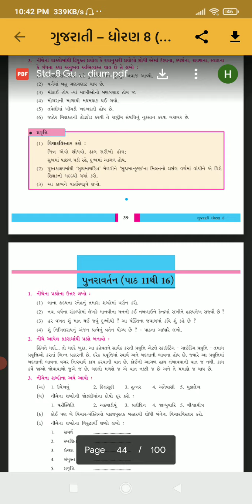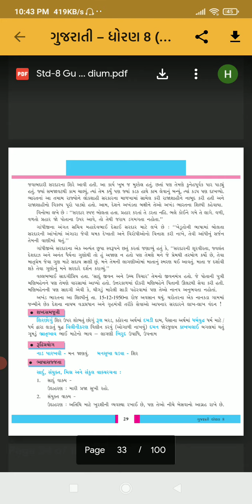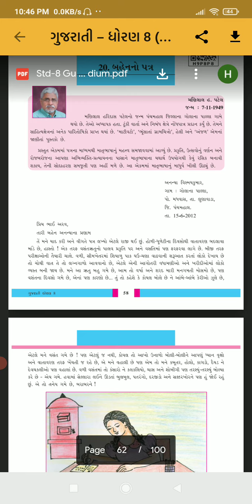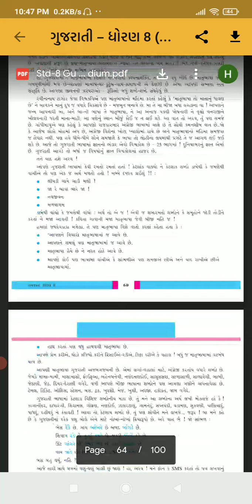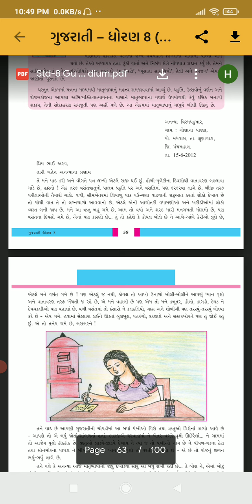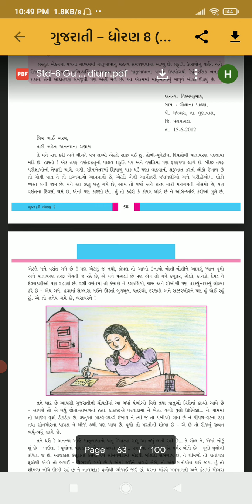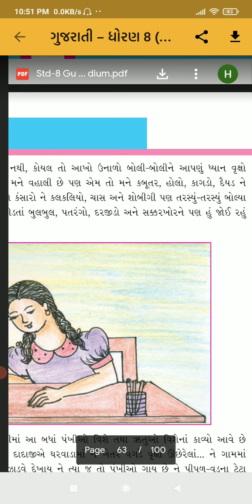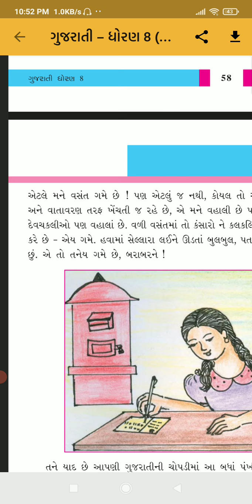3-4-2021 Std 8 Gujarati (Guj--Med)